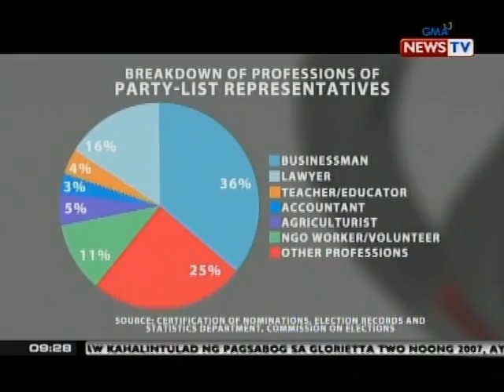SONA: 52 sa 57 partylist representatives, milyonaryo, base sa kani-kanyang 2012 SALN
State of the Nation is a nightly newscast anchored

by award-winning broadcast journalist, Jessica

Soho. It airs Mondays to Fridays at 9:00 PM (PHL

from State of the Nation, visit